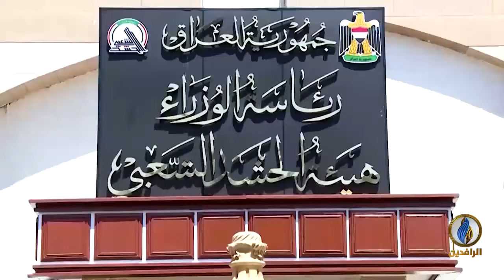تقرير إخباري.. بعد أشهر من وعود الكاظمي بضبط السلاح المنفلت.. الميليشيات تنشر أرتالها بـ